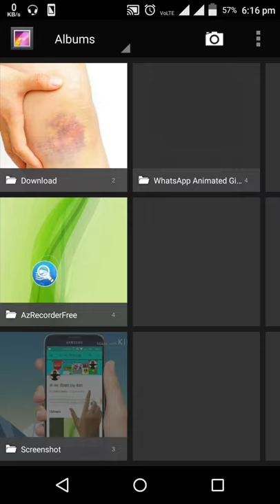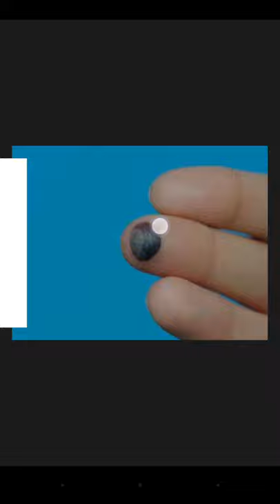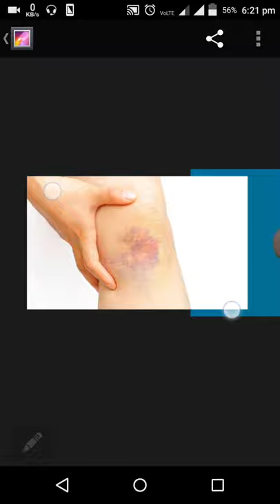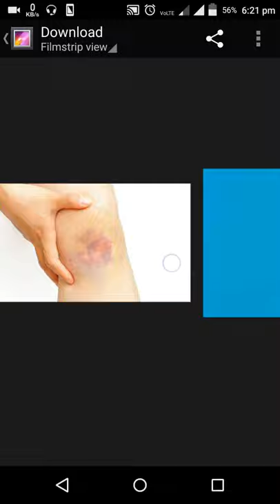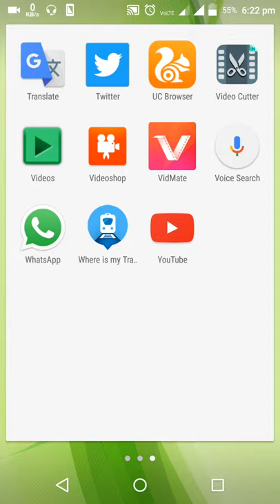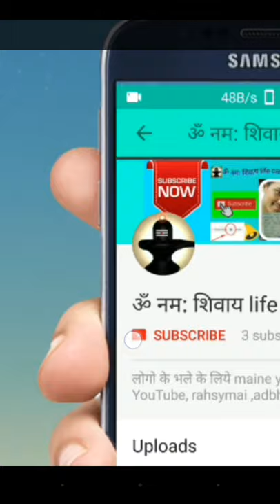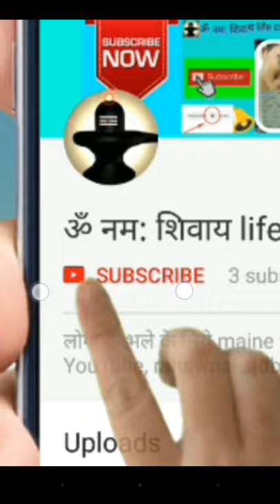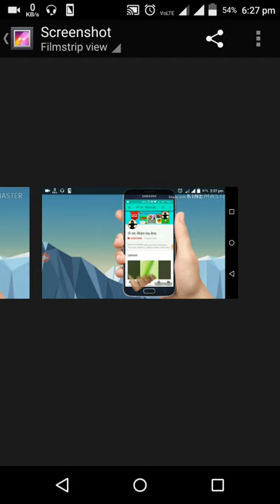red purple blood clotting khoon ka thakka jam gaya hai kaise thik kare?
लाल बैंगनी रक्त का थक्का जम गया है, कैसे ठीक करें? chot lagne par red purple blood clotting khoon ka thakka jam gaya hai kaise thik kare? ramban garelu ilaj medicin